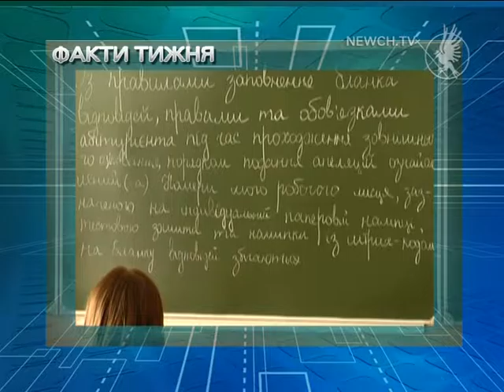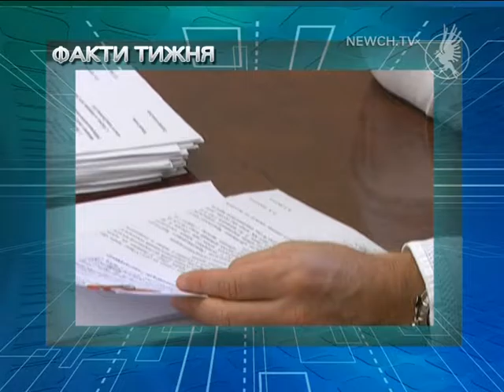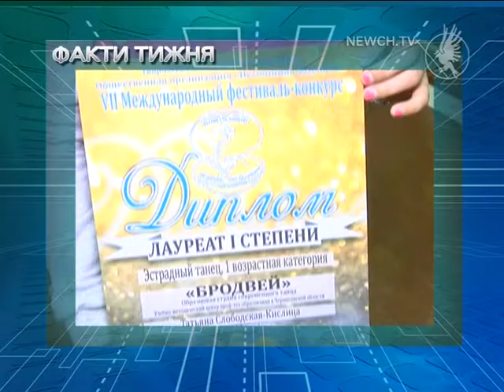Події за тиждень (25.08-04.09) | Телеканал Новий Чернігів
Що цього тижня відбулося у Чернігові? Найважливіші події міста в одному сюжеті.